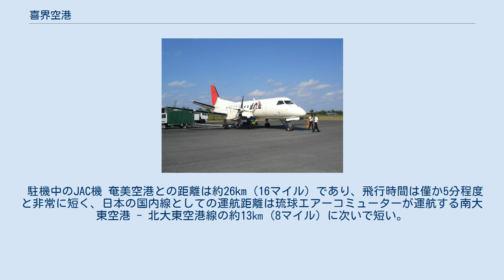喜界空港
喜界空港付近の空中写真。
（2013年撮影の2枚を合成作成） 国土交通省 国土地理院 地図・空中写真閲覧サービスの空中写真を基に作成 喜界空港（きかいくうこう、英: Kikai Airport）は、鹿児島県大島郡喜界町（喜界島）にある地方管理空港。
 島の西海岸沿いに設置されており、太平洋戦争中は旧海軍の前線基地として利用された。
 中型機以上への対応を目的とする滑走路延長および空港施設（奄美航空所有）の老朽化に伴う建て替えなどが計画されるも、実現には至っていない。
 年度末など移動転勤時期になると空港運航機材の小ささと運航便数の少なさから、運航会社と空港管制の計らいで旅客機両側の座席から見送ることが出来るよう、便出発、地上走行開始時、空港駐機場内で八の字を描く走行、通称「喜界ターン」を実施して運航される便がある。
 年間利用客数は、合計86,928人（2019年度）。
 旧海軍の飛行場だったこともあり設備は最小クラスである。
総合案内所は空港旅客業務を行っている奄美航空が兼務、コインロッカーは空港売店が兼務となり、その他はレンタカー案内所程度しか無く、喫煙所に至っては屋外となる。
 駐機中のJAC機 奄美空港との距離は約26km（16マイル）であり、飛行時間は僅か5分程度と非常に短く、日本の国内線としての運航距離は琉球エアーコミューターが運航する南大東空港 - 北大東空港線の約13㎞（8マイル）に次いで短い。